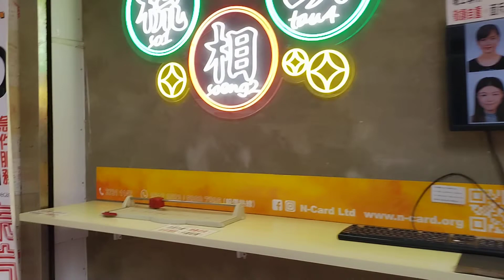🟣SEPEDA MOTOR SIANG MALAM DIPINGGIR JALAN‼️VLOG TKI HK‼️HONGKONG HARI INI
Hongkong ini negara kecil tapi bersih dan aman ya gaess sepeda motor mahal2 siang malam dibiarkan pinggir jalan gak ada yang curi.coba kalau dikampung ku gaes didalam rumah aja di curi apa lagi diluar.